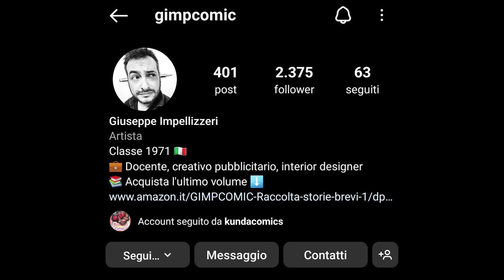FUMETTISTA DISEGNA UN WRESTLER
Ciao benvenuto in questo nuovo video, sono stato alla MGW&C dove GIMP ha realizzato per me questo fantastica rappresentazione di Rey Mysterio in stile fumettistico.
Ti auguro buona visione!!
SEGUI: Giuseppe Impellizzeri (GIMP), cerca gimpcomic e kundacomics su Instagram per vedere tutti i suoi lavori fantastici, puoi comprare anche il suo fumetto (Raccolta-storie-brevi) su amazon.
da Shawn31 è tutto, ci vediamo in un prossimo video Ciaooooooo!!!